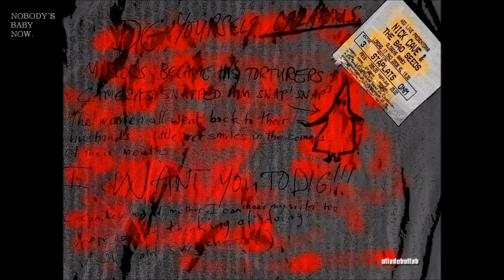Nick Cave&The Bad Seeds-Nobody´s Baby (HQ Audio).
Live/Stockholm/Sweden.
Best Sound=HD 720.